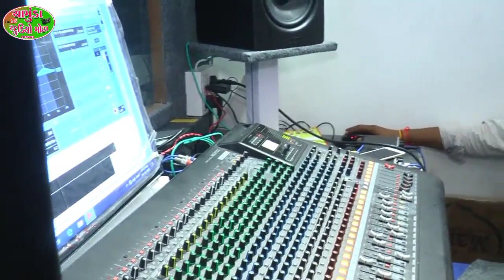આ સિંગર કાજલ મહેરીયા ની કોપી જોવો સાભળો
જહુરાજ રેકોર્ડિંગ સ્ટુડિયો ડીસા

chamunda studio mota

gamatu nathi Tara vina gamatu nathi

dhola banaide tari ladi

kyare samajis Maro pyar

samay Jo tari pase

pyar karava no mane koi shok nathi